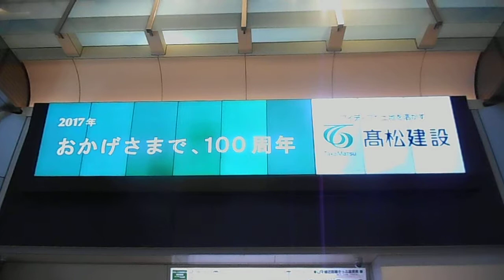DSCN8917東京駅20180302東京ステーションビジョン お台場